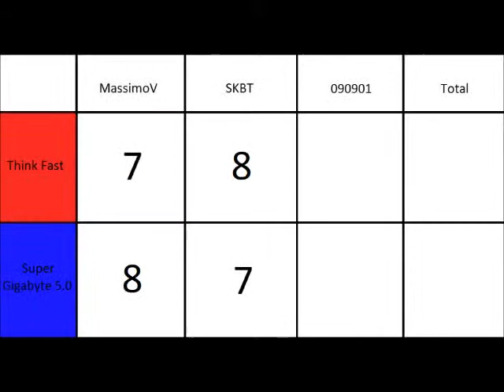Battlebots X-SHW: Super Gigabyet 5.0 vs. Think Fast